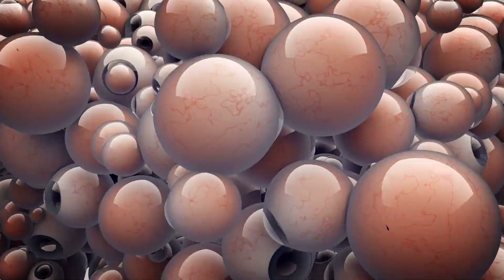Postscript - The Little Things (ft. GAWNE) [Official Music Video]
Artists: Postscript and GAWNE

Lyrics

Stuck in a cycle
Cyclical state of mind
I'm in trouble
My voice becoming harder to find
Searching for hours
Sometimes days at a time
Regaining control of what was always mine
I try to let it out
Not just hold it all in
Alleviate the doubt
And not let the voices get under my skin
Break right through
The ceiling holding me
What's to lose?
Oh just my sanity

Fall in line
They're always telling me
Life isn't fair cause it's a fight to get anywhere
Fight or fly
I gotta decide
I'm gonna swallow my pride
I might not make it out alive
Fall in line
I keep repeating
The same old mistakes over and over again
Fight or fly
I gotta decide
The choice it was always mine

Fuck it

Every day's a reminder
Opportunity's thick in the air show the world I'm a fighter
They say it gets easier but it just seems to get harder
I'm surviving
Just wanna be vibing
Yeah
Everyone's fucking or fighting am I livin' or dying

I Gotta dig under the surface
Do I deserve this?
I just need a chance they say, Boy you gotta earn this.
I've been working
I'm determined
I got purpose

Fall in line
I keep repeating
Fight or fly
I gotta decide
Find out if my choice was right

Fall in line
Fight or fly
Fall in line
I keep repeating
Fight or fly
I gotta decide